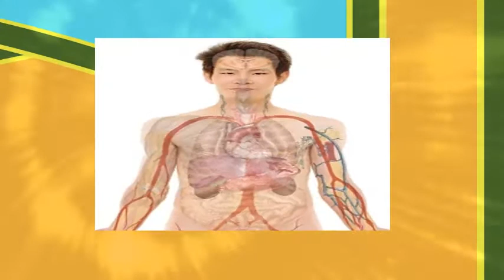ACENOCUMAROL coagulacion embolia trombosis para que sirve reacciones